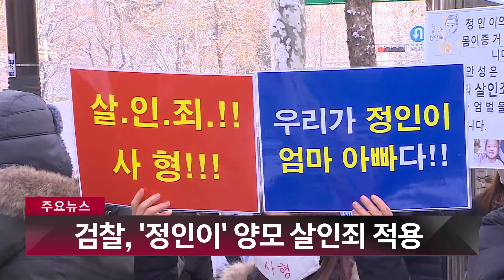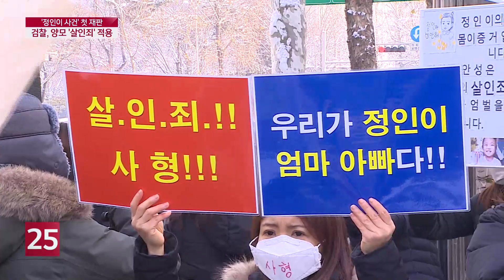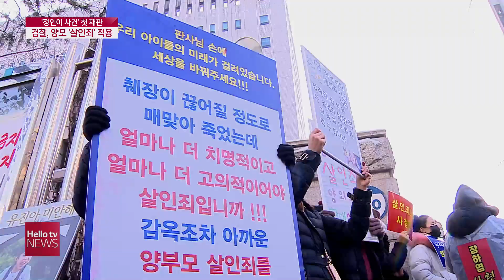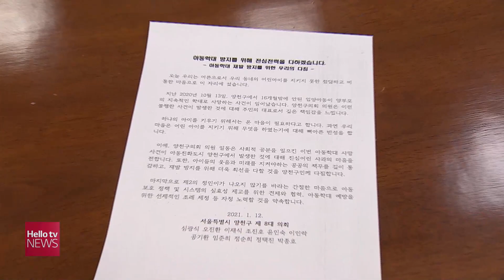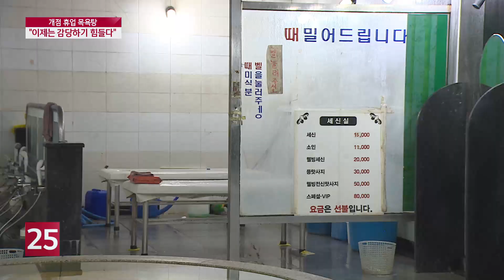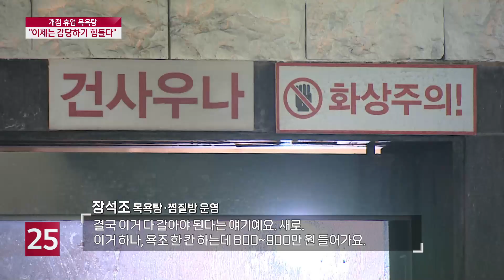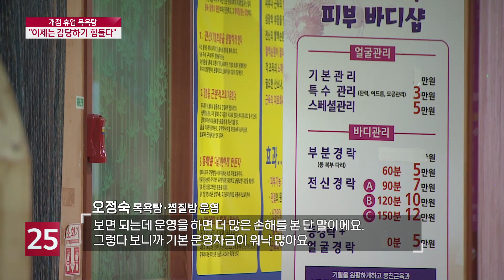헬로TV뉴스 서울 1월 13일(수) 21년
1. 검찰 ′정인이′ 양모 살인죄 적용
2. '정인이 사건 책임 통감'···양천구의회 성명서 발표
3. ′얼음꽃 핀 한강′ 하늘에서 보니